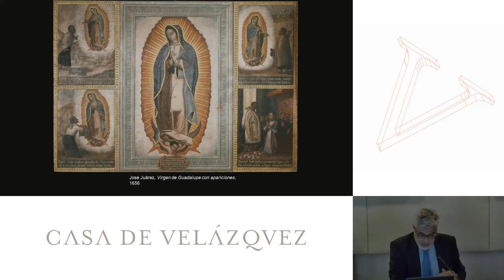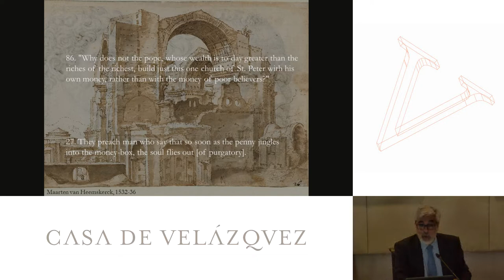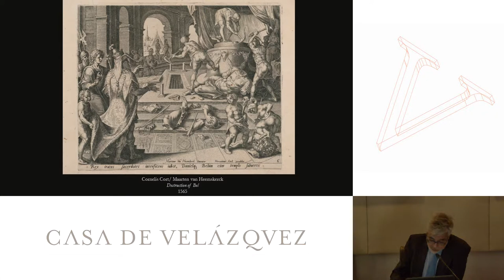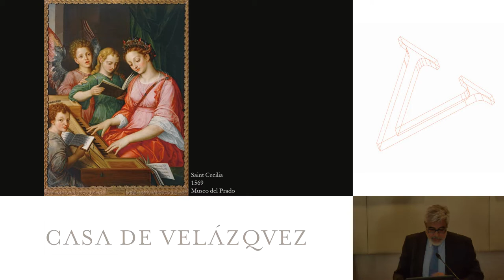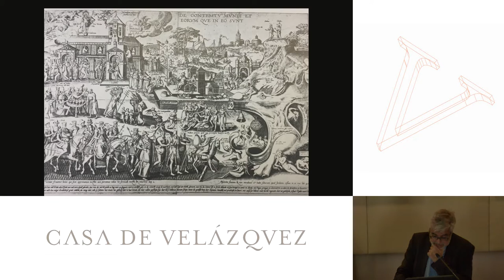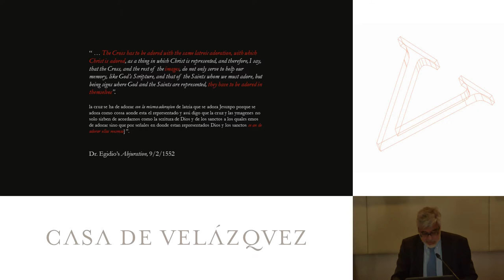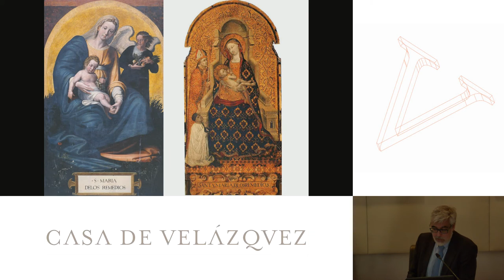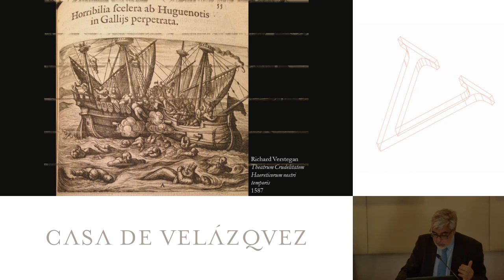Sacred Images at the time of the Reformation: A Great (and Global) Debate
Pereda Felipe
   Podcasts de la Casa de Velázquez